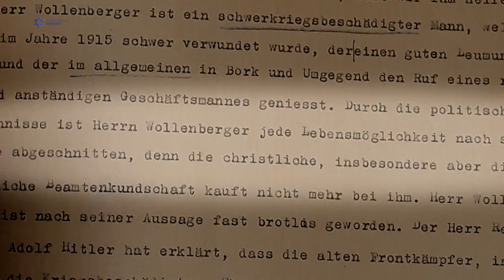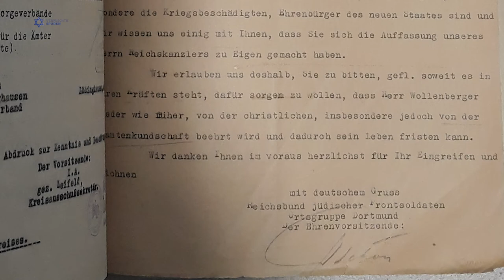Reichsbund jüdischer Frontsoldaten | Verwischte Spuren | Jüdisches Leben an der Lippe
Rebekka Wollenberger stammte aus einer Metzgerfamilie. Ihr Mann starb bereits 1934, sie wurde 1942 deportiert.

Rebekka und Moritz Wollenberger führten eine Metzgerei. Nach dem Tod ihres Mannes 1934 lebte die kinderlose Rebekka einige Zeit allein in dem Haus.
Schon zu Lebzeiten von Moritz Wollenberger verlor das Ehepaar infolge des Judenboykotts sein Einkommen. Wie viele andere Juden hatte Moritz Wollenberger im Ersten Weltkrieg als Soldat gekämpft. Deshalb schrieb der Reichsbund jüdischer Frontsoldaten an den Bürgermeister von Bork und bat um Unterstützung des Ehepaars.
Als Moritz Wollenberger 1934 starb, erwiesen ihm viele Borker die letzte Ehre; dafür wurden sie von den Nationalsozialisten heftig kritisiert.
Rebekka Wollenberger war in der Nachbarschaft bekannt, sie buk zum Pessachfest Mazzen für alle Nachbarskinder. 1942 d man sie nach Minsk deportiert, wo sie starb.